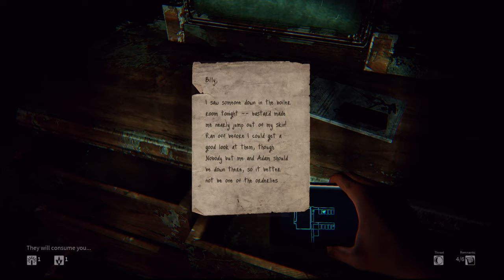Daylight PS4 - Part 4